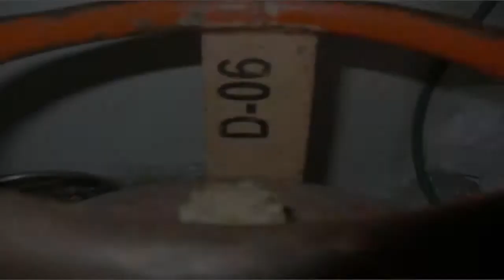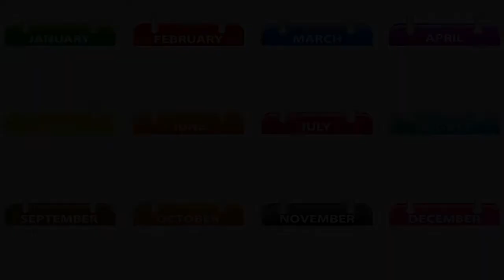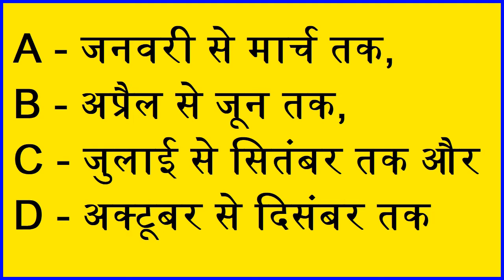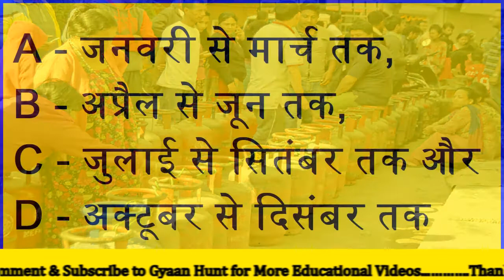Rochak Jankari | Ajibo Garib Jankari | gas cylinder expiry date kaise check kare | Jankari, in Hindi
गैस सिलेंडर की एक्सपायरी डेट कैसे चेक करें? या गैस सिलेंडर की एक्सपायरी डेट क्या होती है? आज आप इस वीडियो में इन्हीं प्रश्नों के उत्तर जानेंगे और यह भी जान पाएंगे कि गैस सिलेंडर में लिखें कोड का क्या मतलब होता है? या गैस सिलेंडर में लिखें नंबर का क्या मतलब होता है?

How to check expiry date of gas cylinder? Or what is the expiry date of a gas cylinder? Today, you will know the answers to these questions in this video and also know what is meant by the code written in the gas cylinder? Or what does the write number mean in a gas cylinder?

gais silendar kee eksapaayaree det kaise chek karen? ya gais silendar kee eksapaayaree det kya hotee hai? aaj aap is veediyo mein inheen prashnon ke uttar jaanenge aur yah bhee jaanenge ki gais silendar mein likhen kod ka kya matalab hota hai? ya gais silendar mein likhen nambar ka kya matalab hota hai?

Video Details :-
Language :- Hindi

About Gas Cylinder :-
A gas cylinder is a pressure vessel for storage and containment of gases at above atmospheric pressure. High-pressure gas cylinders are also called bottles. Inside the cylinder the stored contents may be in a state of compressed gas, vapor over liquid, supercritical fluid, or dissolved in a substrate material, depending on the physical characteristics of the contents. A typical gas cylinder design is elongated, standing upright on a flattened bottom end, with the valve and fitting at the top for connecting to the receiving apparatus.

गैस सिलेंडर वायुमंडलीय दबाव के ऊपर गैसों के भंडारण और रोकथाम के लिए एक दबाव पोत है। उच्च दबाव वाले गैस सिलेंडर को बोतल भी कहा जाता है। सिलेंडर के अंदर संग्रहीत सामग्री संपीड़ित गैस की स्थिति में हो सकती है, तरल पदार्थ पर वाष्प, सुपरक्रिटिकल तरल पदार्थ, या सब्सट्रेट सामग्री में भंग, सामग्री की भौतिक विशेषताओं के आधार पर। एक विशिष्ट गैस सिलेंडर डिजाइन लम्बी होती है, एक चपटा तल के अंत में सीधा खड़ा होता है, जिससे प्राप्त तंत्र से जुड़ने के लिए वाल्व और शीर्ष पर फिटिंग होती है।

गैस सिलेंडर की एक्सपायरी डेट कैसे चेक करें |
गैस सिलेंडर की एक्सपायरी डेट क्या होती है |
गैस सिलेंडर की अंतिम तारीख कैसे चेक करें |
गैस सिलेंडर की अंतिम तारीख क्या होती है |
गैस की एक्सपायरी डेट कैसे चेक करें |
गैस की एक्सपायरी डेट क्या होती है |
सिलेंडर की एक्सपायरी डेट कैसे चेक करें |
सिलेंडर की एक्सपायरी डेट क्या होती है |
सिलेंडर की अंतिम तारीख कैसे चेक करें |
सिलेंडर की अंतिम तारीख क्या होती है |

How to check the expiry date of gas cylinder.
What is the expiry date of gas cylinder?
How to check the last date of gas cylinder.
How to check the expiry date of gas.
What is the expiry date of gas?
How to check cylinder expiry date.
What is the expiry date of cylinder?
What is the last date of cylinder?

gais silendar kee eksapaayaree det kaise chek karen |
gais silendar kee eksapaayaree det kya hotee hai |